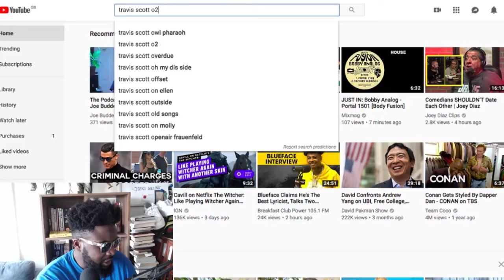TRAVIS SCOTT IS THE BEST LIVE HIP HOP ARTIST IN THE WORLD